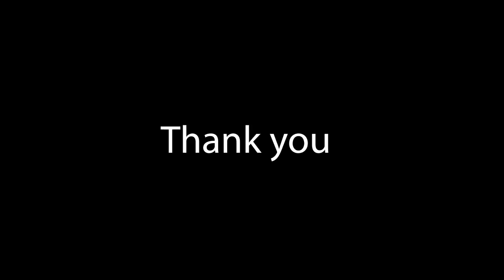200 sub special (compilation)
What an amazing journey so far! So many fun games and funny moments! Here's a little compilation of some of our favorite moments!